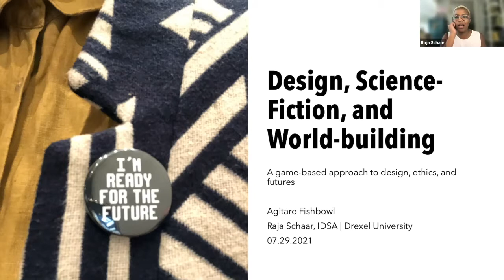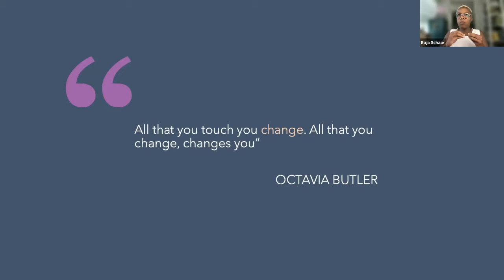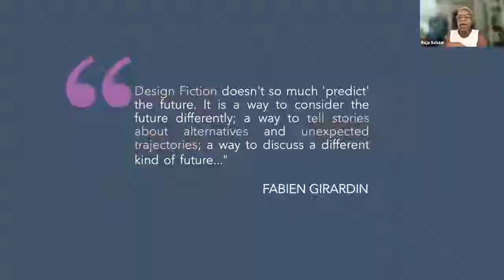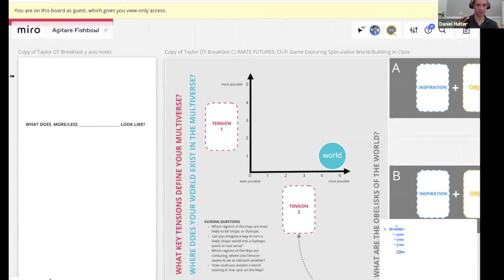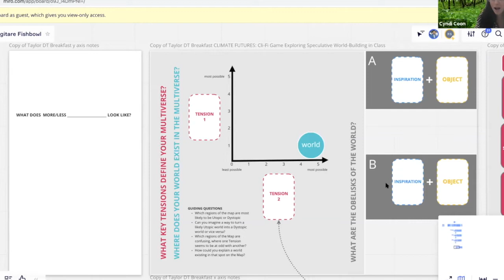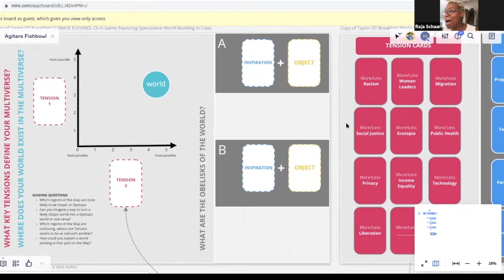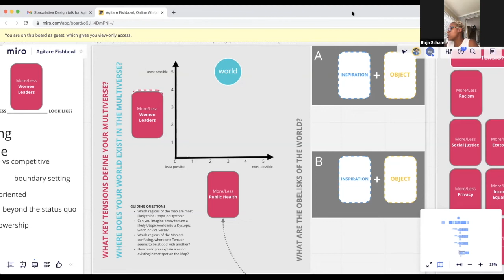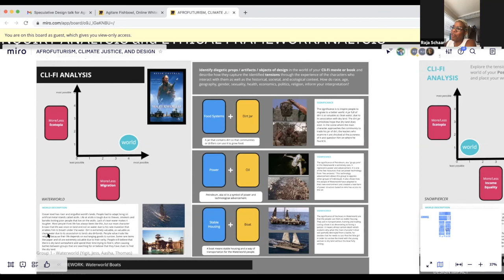\\ Fishbowl 7 // Design, Science-Fiction, and World-building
Actions have consequences, and so do design decisions. We’re currently experiencing the consequences of past decisions for better or worse. Do we lack the imagination to speculate on the long term impact of the design choices we’re making today? What can we learn from the radical imaginations of science fiction creatives that might inspire us to build a better world together?

During this interactive Fishbowl, participants will play a world-building game, led by Raja Schaar, that encourages us to co-create possible design futures through dystopic and utopic lenses.

Raja Schaar, IDSA (she/her) is Program Director and Assistant Professor of Product Design at Drexel University’s Antoinette Westphal College of Media Arts and Design. She also co-chairs IDSA’s Diversity, Equity, and Inclusion Council and formerly served as the Education Director for the organization. Raja is an industrial designer with an extensive background in museum exhibit design and healthcare design who is passionate about ways design can make positive impact on social inequities at the intersections of health equity, the environment justice, and STEAM education.

Raja studies the ethical implications of design and technology through her research and her teaching through the lenses of science fiction, speculative design, and social entrepreneurship. Her current projects address biases maternal health through wearable technology and participatory design; community-based co-design for engaging black girls and underrepresented minorities in STEM/STEAM through design, technology, and dance; and biologically-inspired design and sustainability and climate justice.

Raja received her BSID from Georgia Tech in 2001 and completed her graduate work at the School of the Art Institute of Chicago in 2003. Before joining Drexel's Product Design faculty, Raja taught at Georgia Tech from 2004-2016 in the School of Industrial Design and the Wallace H. Coulter Department of Biomedical Engineering at GA Tech and Emory University. She has been a practicing exhibition designer for nearly 20 years—with projects across the country—and speaks internationally on inclusive design practices, sustainability, and speculative design.

Agitare is a community built of facilitators from across the national security and defense sectors who employ facilitated discovery, problem-solving, team-building and design frameworks to enhance the mission, innovation, and transformation efforts of their units, offices, and organizations.

We seek to normalize facilitated discovery and design frameworks in policy and workforce decisions in National Security by providing a venue for these once isolated innovators and enablers to build a community of practice, find and share support and motivation, and improve their craft.